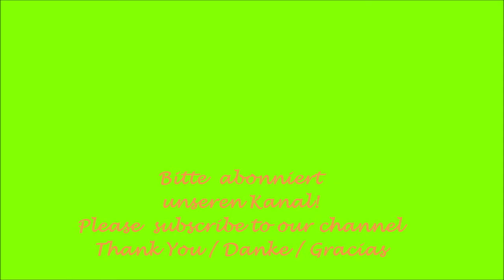Gyrocopter flight in Costa Rica into the clouds Gyrocopter Flug in Costa Rica mitten in die Wolken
Flug mit dem Tragschrauber Gyrocopter über dem Regenwald von Costa Rica ab in die Wolken
Flight with the gyrocopter over the rainforest of Costa Rica off into the clouds.

Hier zeigen wir Euch einen Ausschnitt von einem Flug über dem Regenwald gestartet von der Selva Bananito Öko Lodge. Alles Grün mit Blick auf die Wälder und in die Täler. Dann geht es ab in die Wolken, Sichtweite 0 Meter.
Here we show you a snippet of a flight over the rainforest started from the Selva Bananito Öko Lodge. All green with a view to the woods and to the valleys. Then it goes off into the clouds, Visibility 0 meters.
Der Flug mit einem Leichtflugzeug / Tragschrauber / Gyrocopter ist absolut aufregend.

The flight with a light aircraft / helicopter / gyrocopter is absolutely exciting.

Ich habe hier bei einem Kontrollflug mitmacht und diesen so finanziert. Jürgen erklärt einem während des Fluges alles was man über die Region rund um den Bananito Fluss / Bananito River wissen sollte und gibt einem einen Einblick in den Raubbau den die Menschen seit einem Jahrhundert mit dem Dschungel treiben, damit wir in Europa oder Amerika billige Bananen, Ananas, Mangos, ect. kaufen können.

I took part in a control flight and financed it. Jürgen tells you everything you need to know about the Bananito River and the rigion during the flight. It gives a glimpse into the exploitation of the human population for a century with the jungle, so that we can buy cheap bananas, pineapples, mangos, etc. in Europe or America.

Seht aus der Vogelperspektive den Unterschied zwischen dem primären Regenwald / Urwald (unberührter vom Menschen nicht genutzte Waldfläche) und den sekundären Regenwald / Urwald (vom Menschen genutzte noch nicht zerstörte Waldfläche) und leider Stellen, wo illegaler Holzraub bereits stattgefunden hat und wie Bananenplantagen die Umwelt zerstören können.

Here you can see how we fly into the rainforest / jungle. From a bird's-eye view, see the difference between the primary jungle (untouched forest area not yet used by humans) and the secondary jungle (forest area already used by humans but not yet destroyed) and, unfortunately, places where illegal timber grabbing has already taken place and how banana plantations can destroy the environment.

vuelo de excursión de helicóptero Puerto Viejo, vuelo de turismo de helicóptero Punta Uva, helicóptero turismo de vuelo del Caribe, helicóptero de turismo de vuelo Costa Rica.

Tragschrauber Rundflug Puerto Viejo , Tragschrauber Rundflug Punta Uva, Tragschrauber Rundflug Karibik, Tragschrauber Rundflug Costa Rica,

More about the Selva Bananito Eco-Lodge and its projects can be found

Mehr zur Selva Bananito Öko-Lodge und deren Projekte findet Ihr

Jürgen and his team speak four languages: German, English, Spanish and French.
Join in and plant a tree with the team to reforest the rainforest!

Jürgen und sein Team sprechen vier Sprachen: Deutsch, Englisch, Spanisch und Französisch. Verständigungsprobleme werdet Ihr hier nicht haben. Macht mit und Pflanzt mit dem Team einen Baum zur Wiederaufforstung des Regenwaldes!

Italienisches Restaurant mit Super Pizza und Lieferservice findet Ihr in Cocles / Puerto Viejo. Das Bamboocha bietet frischen Fisch vom Fischer, lecker Nudelgerichte und eine große Auswahl an Pizza.

Italian restaurant with super pizza and delivery service can be found in Cocles / Puerto Viejo. Bamboocha offers fresh fish from the fisherman, delicious pasta dishes and a wide selection of pizzas.

Mejor entrega de pizza para Puerto Viejo, Cocles, Playa Chiquita, Punta Uva, Manzanillo, Play Nego en Costa Rica es el Bamboocha. Un restaurante italiano original con ingredientes italianos originales.